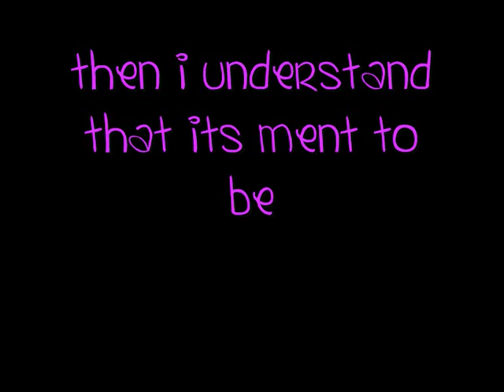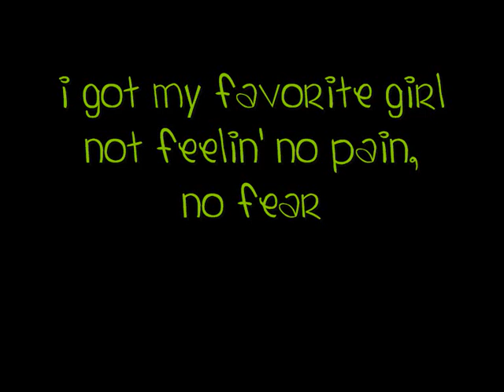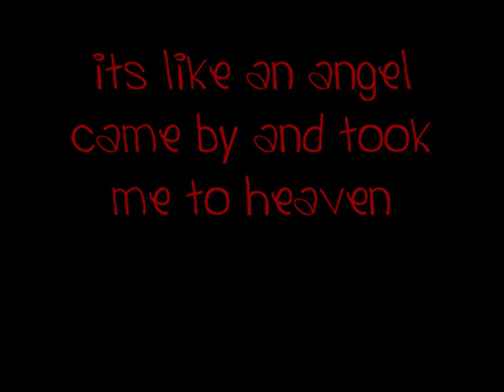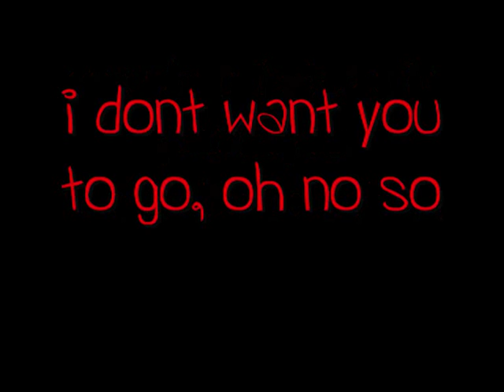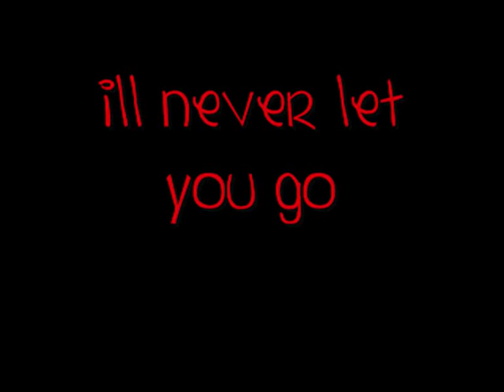Never Let You Go - Justin Bieber ( Lyrics On Screen )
please comment and "like" !x

I love the line " cuz this lifes to long and this loves to strong !x"